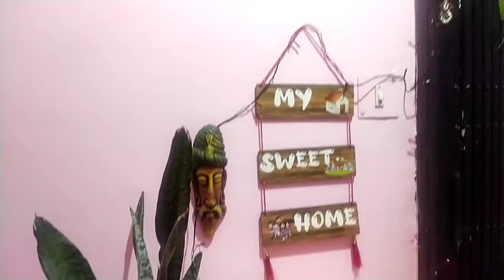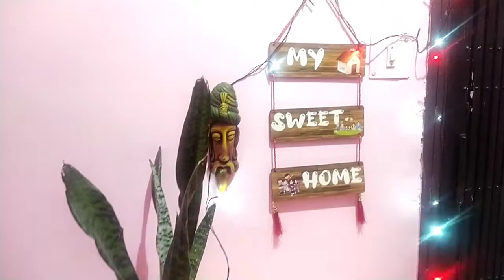Dipawali Ke Din Kam Khtam Hi Nahi Hota || Outdoor area decoration|| Dipawali puja🙏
Dipawali Ke Din Kam Khtam Hi Nahi Hota || Outdoor area decoration|| Dipawali

Hello
          Friends
Swagat karti hu aap logo Ka mere channel per is video mein maine  Dipawali Ke Din Ka subah Se lekar Raat tak ki kuchh chijo ko aap log ke sath share kiya Hain I hope ki video aap logo Ko pasand aaye

Flipkart outdoor Wall hanging-

dipawali ki subah se saam
dipawali decoration
water candle kaisye banye
outdoor area diwali decoration